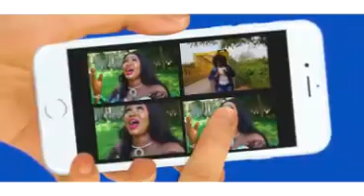Aye tanènè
Artiste aye tanènè, est une artiste célèbre qui est originaire de baby tondon .